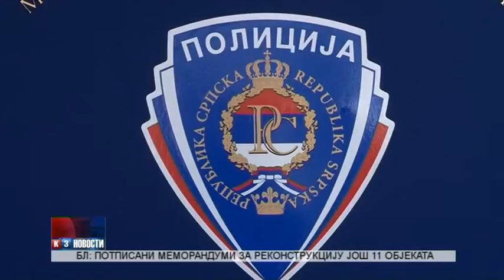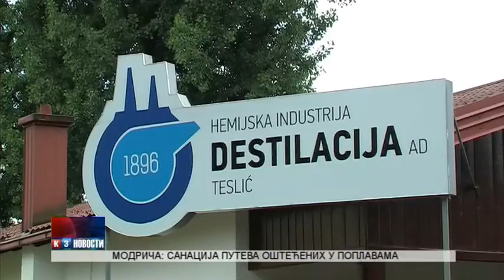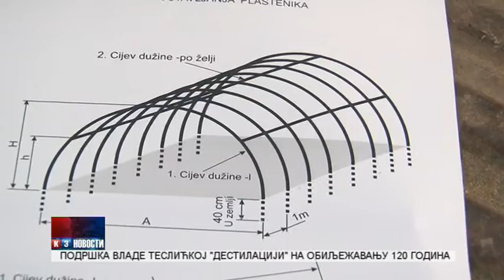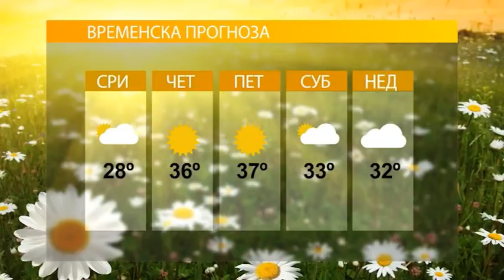NOVOSTI ТV K3 15.06.2016.